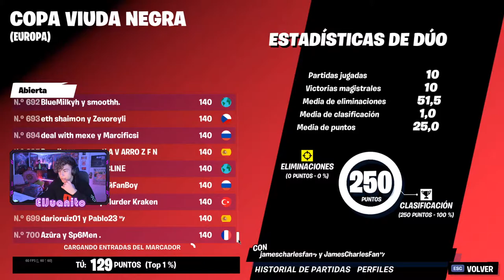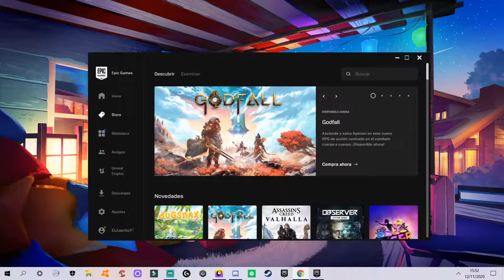JUGANDO con la NUEVA *SKIN VIUDA NEGRA* en EXCLUSIVA con SUBS!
⏩ LIKE si te gusta la NUEVA *SKIN VIUDA NEGRA* de FORTNITE!! Espero que disfruteís del directo , gracias por vuestro apoyo!! ❤